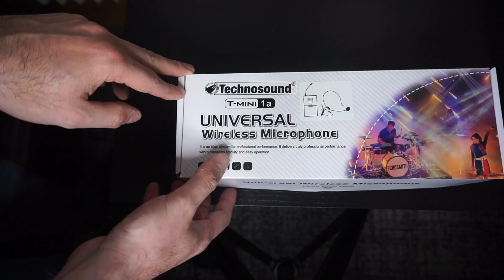T-MINI 1A il radiomicrofono UHF universale e completo di TECHNOSOUND - Generalsound.it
Scopriamo oggi l'ultimo arrivato della gamma T-Mini: il T-Mini 1A.
E' un radiomicrofono multifrequenza palmare UHF munito di bodypack, microfono lavalier e archetto.

Tutti i prodotti Technosound sono progettati in Italia e sono coperti da garanzia di due anni.

Vuoi conoscere il rivenditore a te più vicino?

I marchi che trattiamo: Kurzweil, Carlsbro, Greg Bennett, Silvertone, Technosound, Clement, Mercury, GL Cases, J.Rodrigo, Behringer, Tc Electronic, Tc Helicon, Vic Firth, Shure, Casio, D'Addario, Ernie Ball, Fender, Vandoren.

📹 Setup audio/video:
➡️ Sony A5100
➡️ Xiaomi YI Action Cam
➡️ Neewer RL - 14" LED
➡️ Technosound Next4 - Bmp3
➡️ Zoom Tac - 2 audio interface
➡️ Behringer C1U usb microphone
➡️ Macbook Pro 13 with Final Cut X and Logic Pro X